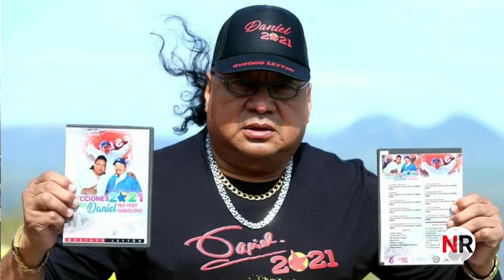Gustavo Leytón presenta su nuevo disco Elecciones 2021, como Daniel no hay Ningúno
El el compositor y cantautor Gustavo Leytón realizó el lanzamiento de su disco "Elecciones 2021, como Daniel no hay ninguno" que contiene 11 temas dedicados a la revolución el comandante Daniel y la compañera Rosario Murillo y a los militantes Sandinistas